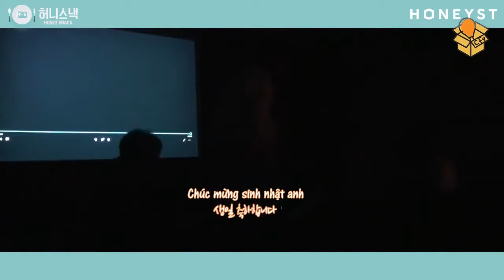[VIETSUB] [HONEYST - HONEY SNACK] - Happy Seungseok Day!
E-sub: JustforHONEYST